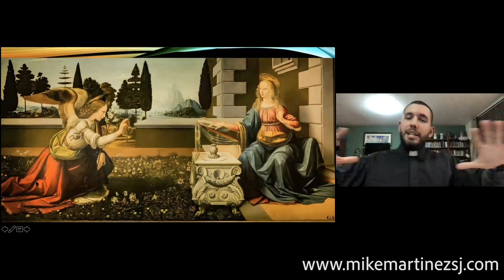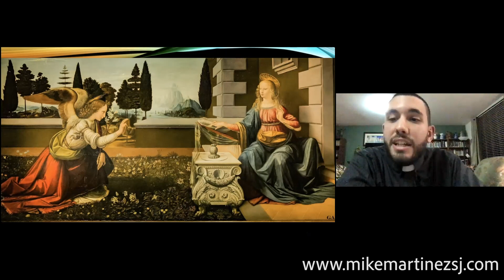Con Ojos Nuevos: La Anunciación del Señor a María (Breve Reflexión)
// Tema: ¿Qué implicaciones tiene HOY el misterio de la Anunciación del Ángel Gabriel a María? ¿Podemos aprender algo nuevo de esta escena si contemplamos con "ojos nuevos"? Esta breve reflexión fue tomada de la charla "Preparando el corazón" dada el 3 de diciembre del 2020 (Miami, FL)

A.M.D.G.